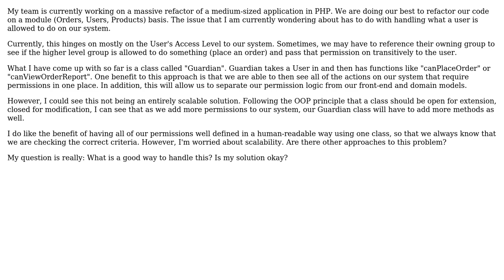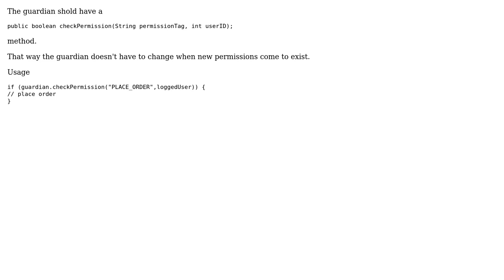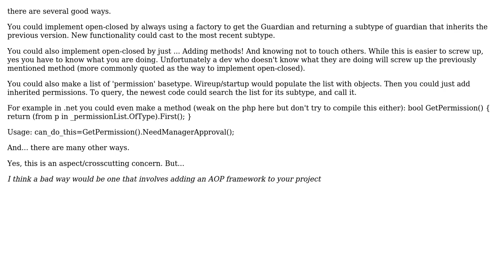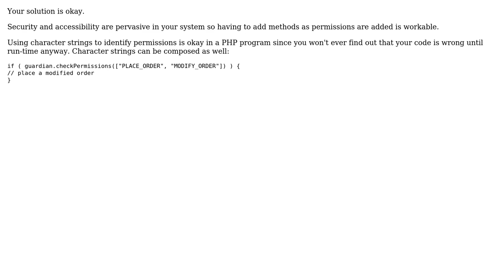Software Engineering: Design: How to handle user permissions across a system (4 Solutions!!)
Software Engineering: Design: How to handle user permissions across a system

With thanks & praise to God, and with thanks to the many people who have made this project possible! | Content (except music & images) licensed under CC BY-SA | Music | Images & others | With thanks to user xJoshWalker user Tulains Cordova user James Anderson user FastAl user BobDalgleish and the Stack Exchange Network Trademarks are property of their respective owners. You are responsible for your own actions.